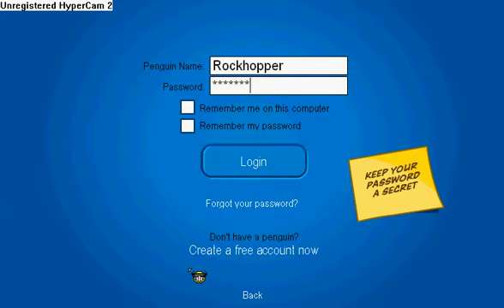I logged in as rockhopper!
Sheesh, almost 6000 views. I can't believe people still watch this. You should be watching The Many Faces Of Gail at your nearest cinema! (or at least, nearest computer that has acces to youtube.) It doesn't matter... just watch it!